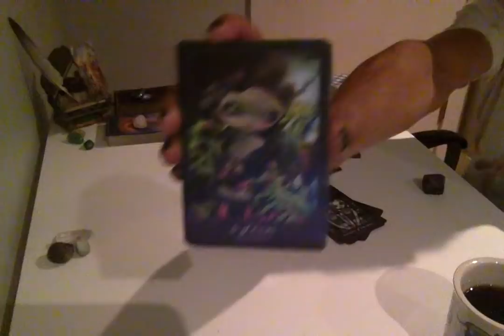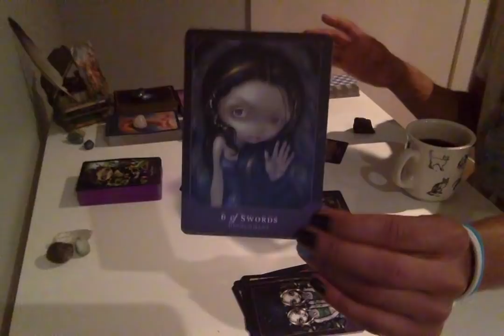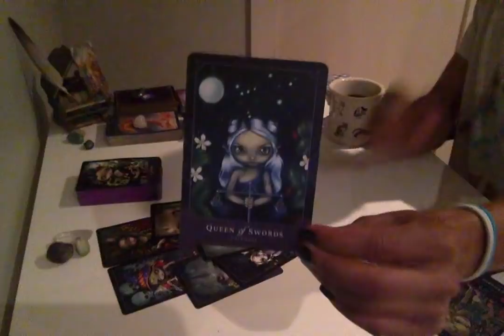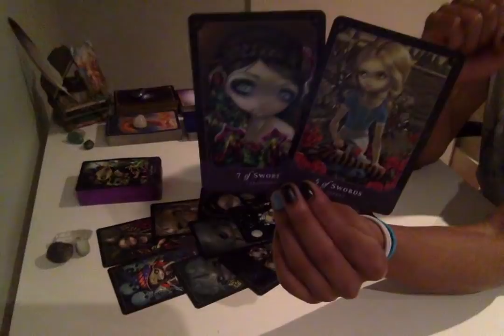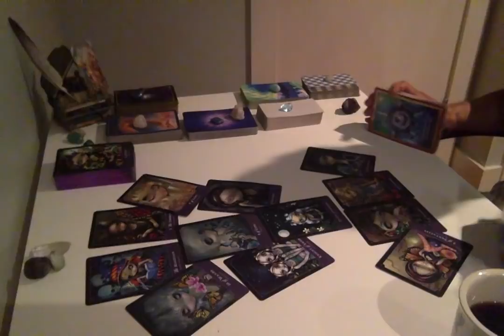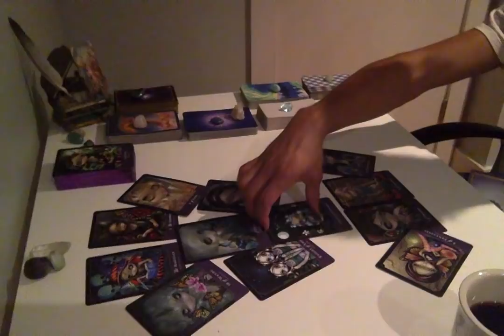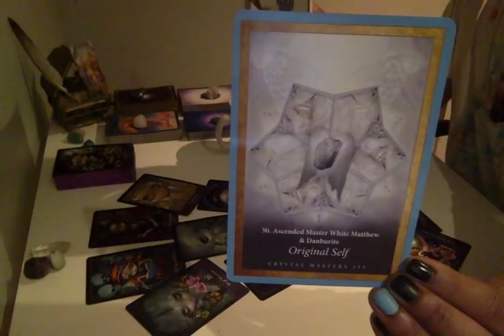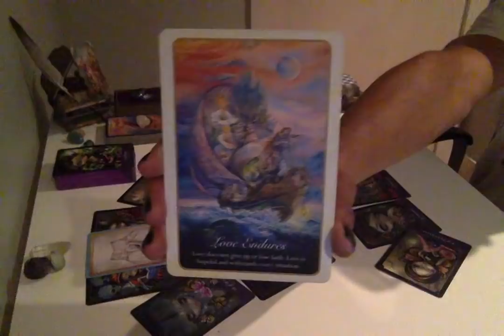Morning Coffee - * The Purge Continues... * - 10/15 Daily Reading